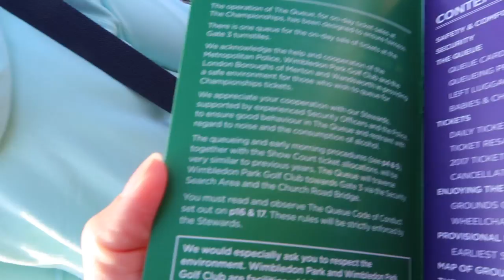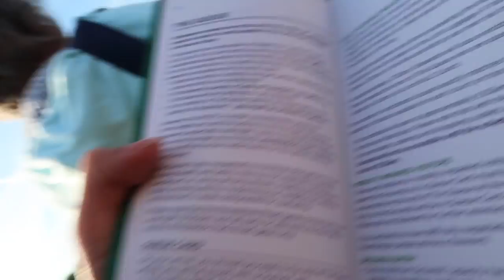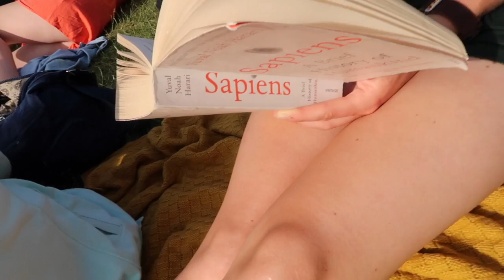Wimbledon 2017 | Vlog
On Wednesday Caz and I went to the Wimbledon tennis tournament to show you what it's like spending the day there. Sadly most of my footage is from the queue, but hopefully it still gives you a good impression.

Hazel completed her undergraduate degree at St John's College, the University of Cambridge. She then did a PGCE (Post-Graduate Certificate of Education) before qualifying as a science teacher. She now works full time as a professional tutor and host of Science With Hazel.

Material required for Grade 9 of the new (I)GCSE syllabus (A* in the current GCSE syllabus) is included.

Please leave any topic requests in the comments below.